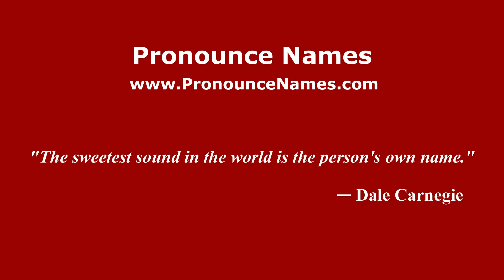How to pronounce Beureu'eh (Indonesia/Indonesian) - PronounceNames.com